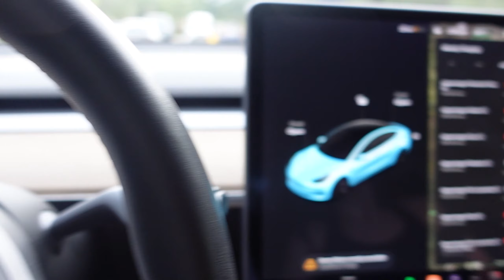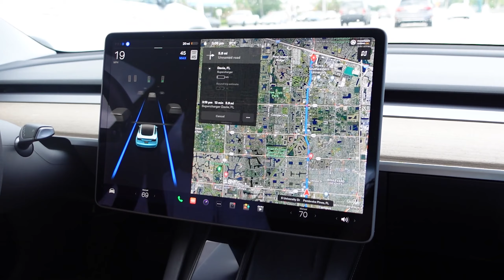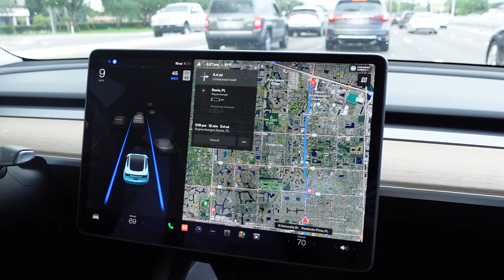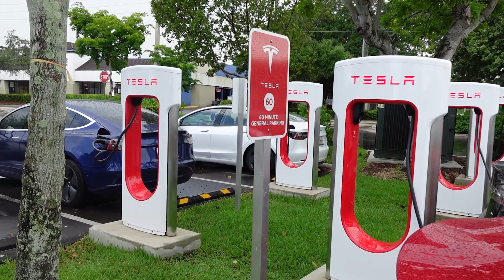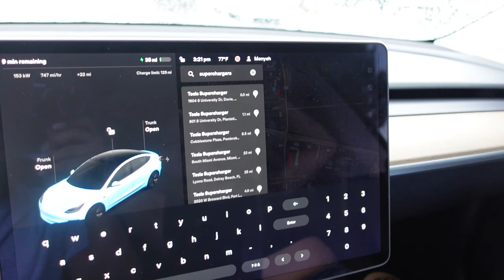I SLEPT while our Tesla drove us around...